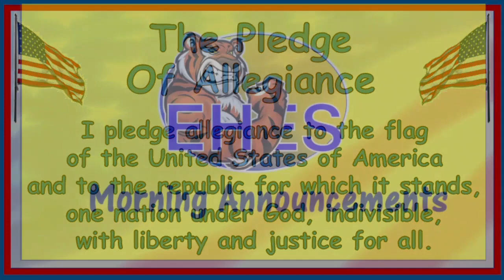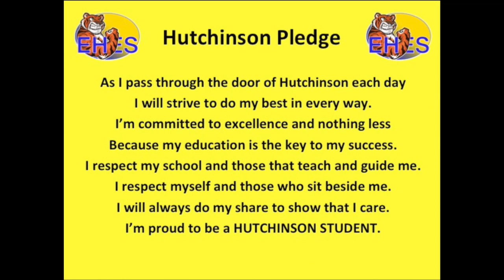01/09/24 HES Morning Announcements